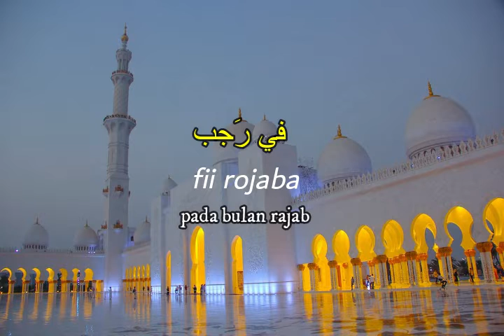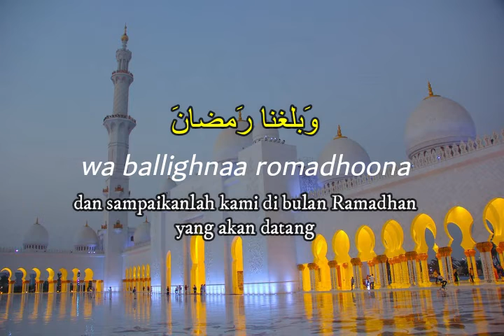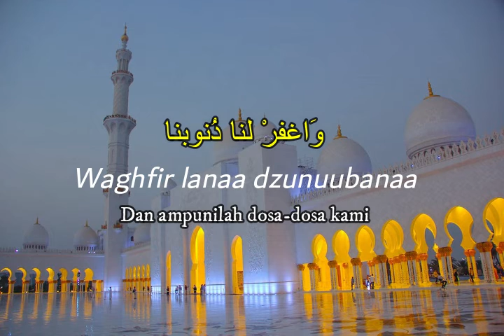DOA BULAN RAJAB SYA’BAN RAMADHAN | SANTRI NJOSO | TEKS ARAB LATIN DAN TERJEMAHAN